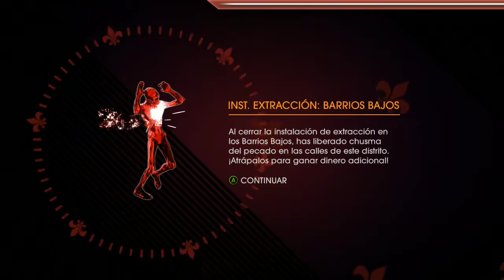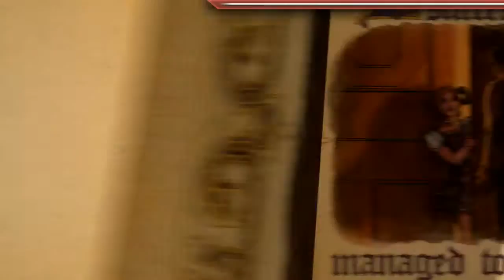Saints Row: Gat out of Hell I "Vlad" EP.7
Dos años más tarde de SRIV, nos embarcamos en una nueva aventura, esta vez con Gat, intentando rescatar a nuestro presidente de las garras del demonio.

Después de las payasadas del viaje espacial de Saints Row IV, muchos aficionados nos preguntaron qué podríamos hacer después de aquello... ¿La respuesta? Disparar al diablo en toda la cara. Juega como Johnny Gat o Kinzie Kensington mientras causas estragos en el Infierno en una misión para salvar al alma del líder de los Saints. Iconos históricos, viejos amigos, antiguos enemigos, una pistola que habla, un número musical extenso y un montón de trampas te esperan en esta expansión independiente del mundo abierto, Saints Row: Gat Out Of Hell.

Juega en el papel de Johnny Gat o Kinzie Kensington: Por primera vez podrás jugar con tus personajes preferidos, Johnny Gat y Kinzie Kensington, solo o en modo cooperativo de 2 jugadores.
Un mundo abierto del Infierno: Libra la guerra con el Príncipe de las Tinieblas por los 5 increíbles distritos del Infierno en la forma en que prefieras: rescata a tus aliados, lucha contra los espantosos Archiduques, roba las plantas de procesamiento de almas de Satán... Docenas de opciones te esperan en una nueva ciudad diferente a todo lo visto anteriormente en Saints Row.
Nuevos poderes sobrenaturales: Los aclamados superpoderes de Saints Row 4 están de vuelta con un toque infernal. Vuela por los aires con las alas de un ángel caído, invoca a diabólicos duendes para atacar a tus enemigos y rodéate de un aura divina que obliga a todo el mundo a adorarte.
Armas atroces: Haz buen uso de los siete pecados capitales con un arsenal de armas con temática del inframundo: dispara ranas explosivas a los enemigos, enjambres de langostas y causa una total destrucción desde el sillón más cómodo (y letal) de la otra vida.
Mata a Dex: Te prometemos que esta vez podrás hacerlo. Te lo juro por Snoopy.